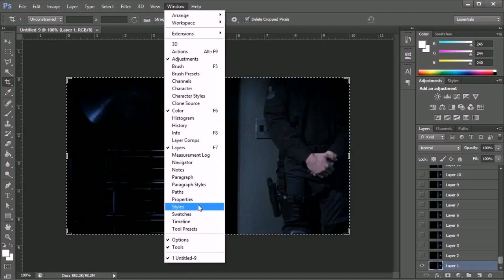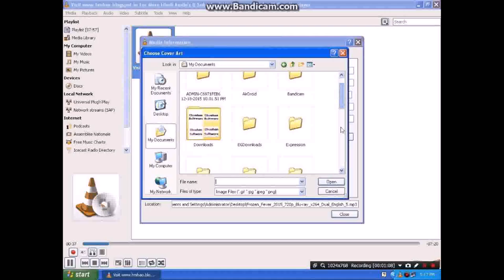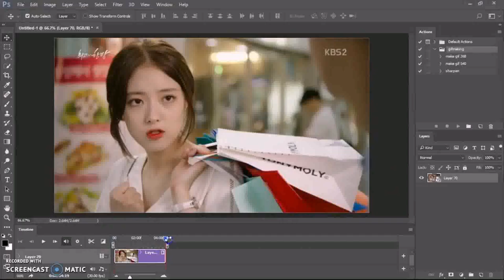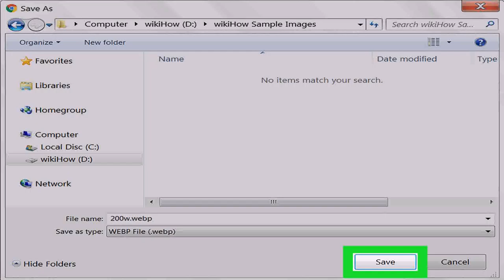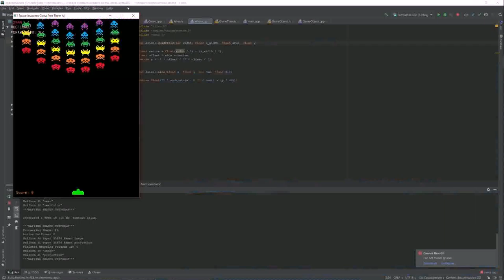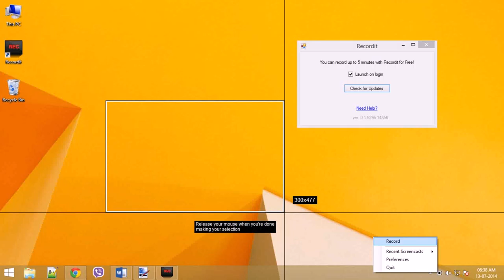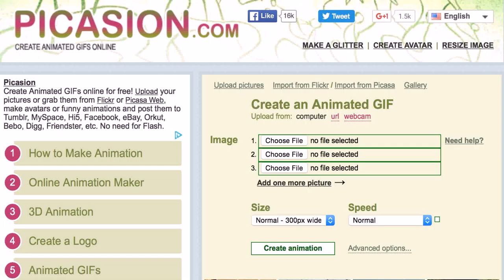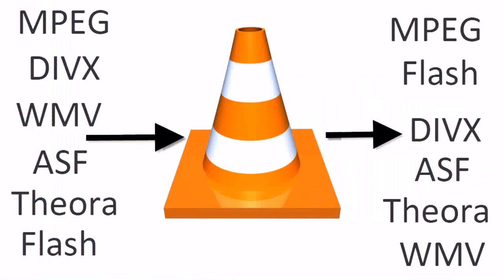Gif Maker - DaddyGif.com (see description)